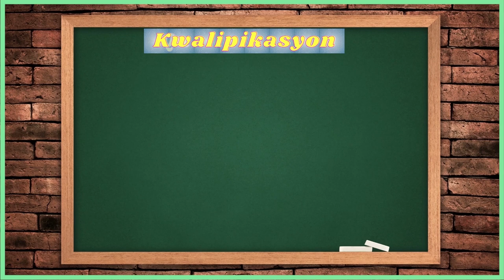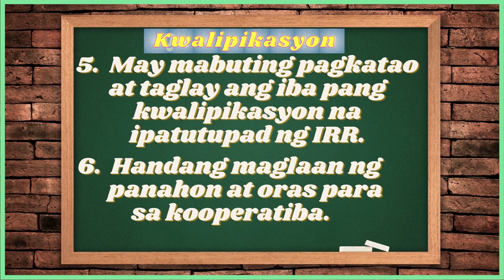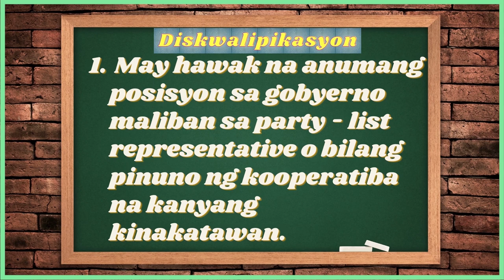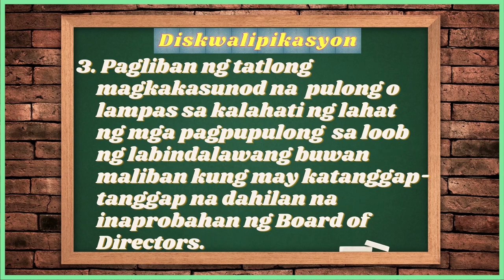BCNHSMPC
Baguio City National High School Multipurpose Cooperative (BCNHSMPC)

Virtual General Asssembly : March 13, 2021; 8:00 AM to 12:00 NOON
(Link will be sent through the BCNHSMPC FB Account)

Filing of Certificate of Candidacy: February 2 to 22, 2021

Certificates of Candidacy are available at the BCNHSMPC Office or in Grade 8 Compassion Classroom.